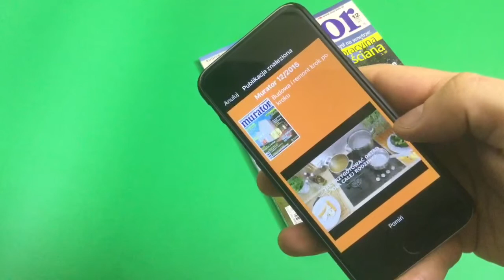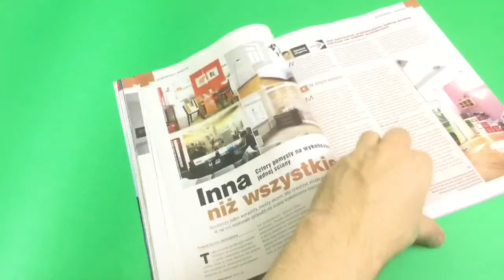Murator- Ikea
Przykład reklamy CoverTap i multiTap dla Ikea w magazynie Murator